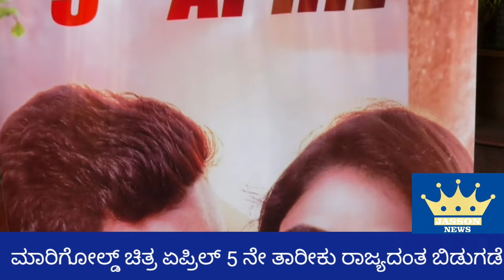ಮಾರಿಗೋಲ್ಡ್ ಚಿತ್ರ ಏಪ್ರಿಲ್ 5 ನೇ ತಾರೀಕು ರಾಜ್ಯದಂತ ಬಿಡುಗಡೆ